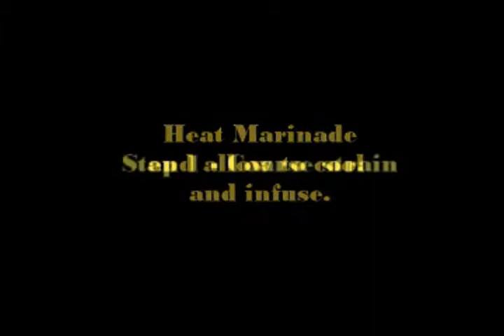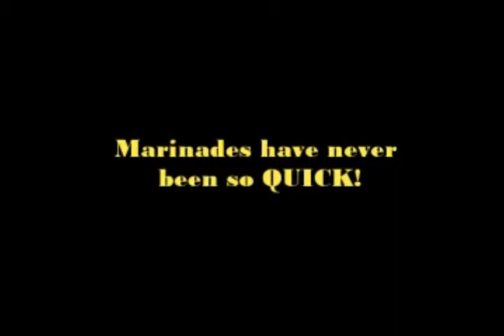TP005542122 Highly Popular Ebay BBQ and Sausage Hobby Business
FOR SALE - a very popular, solid and growing nearly 10 Year old Ebay
business for a VALUE price!

Specialising in Sausage, Barbecue & Hobby Smallgoods

This business has grown from very humble beginnings in 2003. It now has
almost 4,300 Feedbacks, and a client satisfaction level of 100%.

Visit the Ebay Store - here

Look - it could do with a couple of extra products, which would see
turnover skyrocket - transforming it from a hobby level business to a
full-time professional one. We have already seen hints of this success
with products we carried in previous years.

You will receive balance of all stock, website - here, plus goodwill
(approx. 20-25% of sales are repeat orders), access to dedicated
suppliers, as well as intellectual property rights to all Ebooks
associated with the business - PLUS assistance to make the changeover
to your business as streamlined as possible.

I'm happy to discuss financials with anyone who is seriously
considering an Ebay business, but you'll understand if I keep the
financials to myself until I'm fairly certain that you ARE serious.

What I will tell you up front; is that because of our growth; we first
started having to notify the A.T.O. of turnover, three years back.

Fantastic - if you have some cash to invest - and an interest in BBQ or
Meat Processing; or maybe you're a retired or retiring Butcher looking
to earn a retirement or supplementary income (but skills can also be
learnt as you go, since my Ebooks provide all of the training).
Requires about 1-2 hours day - 7 days week.

Genuine reason for sale.

If you are in a position to move toward an online business opportunity
like this one; I recommend that you give this a good hard look. The
Aussie & NZ home BBQ and Sausage making hobbyist is only just beginning
to become as educated as our fellows in Europe and the USA.

In my opinion - with the right owner
the only way from here is UP!

Priced to sell at $29,500